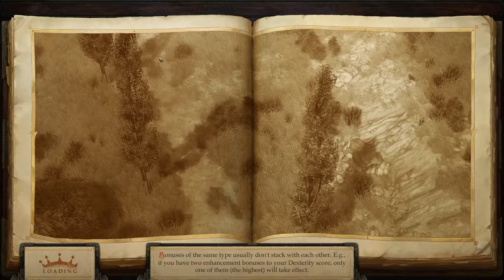Pathfinder Kingmaker - 112 - Valerie Problems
Special Thanks to December Patrons!

$10.00 from Adam Cooper
$5.00 from Krinable
$5.00 from What Ever
$5.00 from Kevin Murack
$5.00 from Thamior
$5.00 from SKNorth
$5.00 from Pherrid
$5.00 from Kyrieru
$3.00 from Xvim
$1.00 from Michelle Hoyt